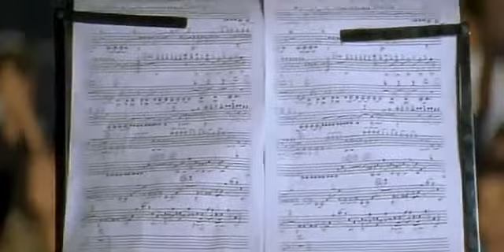Thoda Sa Pyaar Hua Hai 2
THODA SA PYAAR HUA HAI
singer : ALKA YAGNIK - UDIT NARAYAN
INDIA THE MOVIE#BOLLYWOODMUSIC